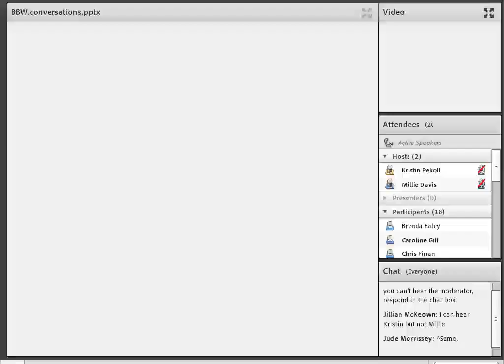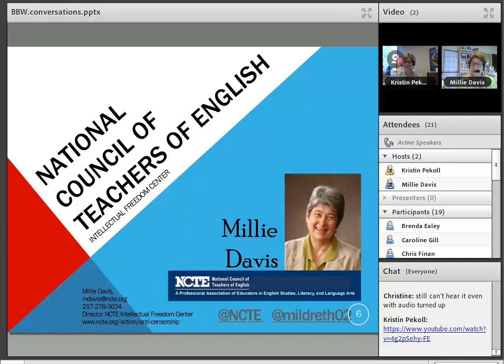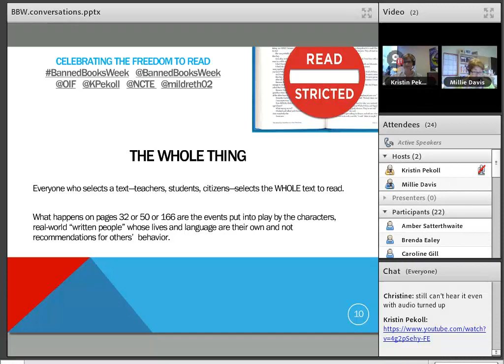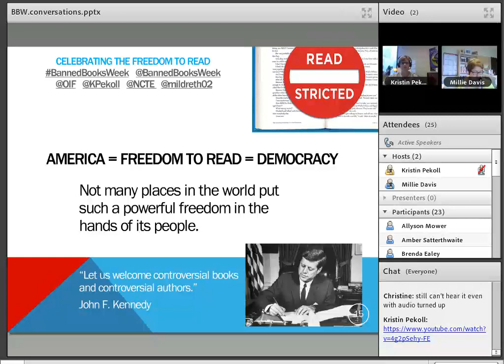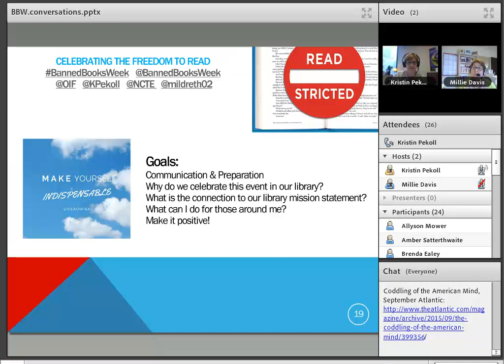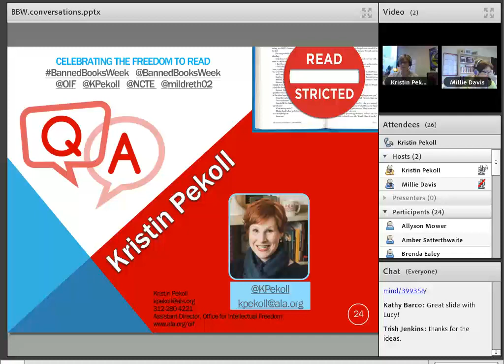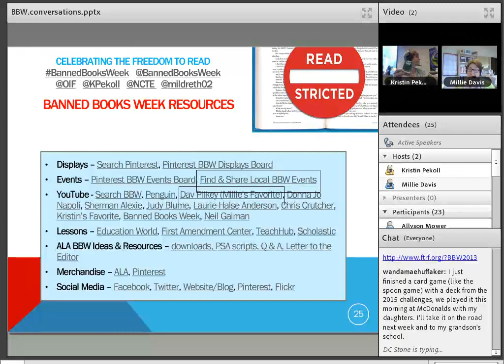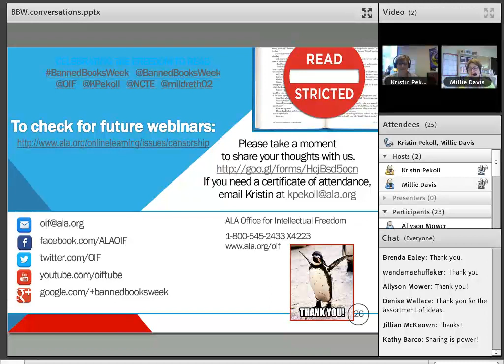Webinar: Before the Mud Flies: Conversations for Banned Books Week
Featured Speakers: Kristin Pekoll and Millie Davis

You’re aware that Banned Books Week is coming up at the end of September. You may have already planned your displays, picked your books, and ordered your posters and buttons, but have you talked to others around you?

The event itself can be antagonistic. Administrators and colleagues may be defensive at the mere mention of a display or program that appears to celebrate controversy and sensitive topics. Starting early with conversations can strength your professional relationships and more clearly define your purpose to celebrate the freedom to read.

This webinar is going to focus on ways to prepare your colleagues who may not be as familiar with the First Amendment’s right to read and the censorship that is still happening in our country.

Talking points for your director or principal
Elevator Speech for your teachers
Agenda items for your board members
Question and Answer handouts for your colleagues
Banned Books Week is a time to celebrate our freedom and our love for books that have made an impact on us. By taking a few thoughtful steps to prepare those around you, it doesn’t have to be a controversial or negative experience.

This archived webinar was originally presented September 1, 2015